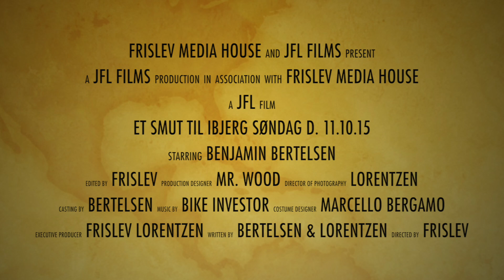ET SMUT TIL IBJERG SØNDAG D. 11.10.15